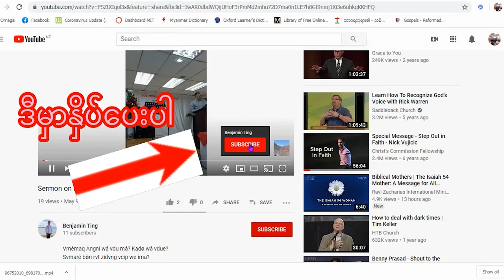Pungyin Shigung (Nvmlat wál)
Putao kèní Pungrin shigùng mvsúng høq di we tvrà hwáng

Shigùng mvzúng yv́ng Gvray kaq vjúrøt lv́m shvrà wá vdu dang

Vnvp vtvng Súdvgoq tìdøm dang